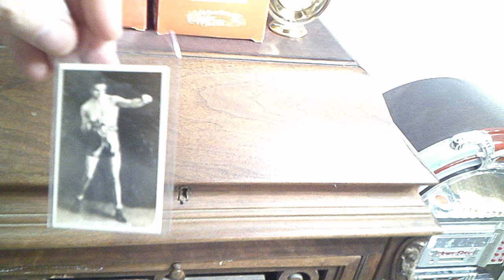Man finds treasure in old Victrola music player boxing card priceless gem RARE millions find